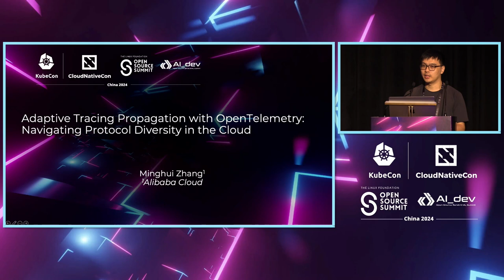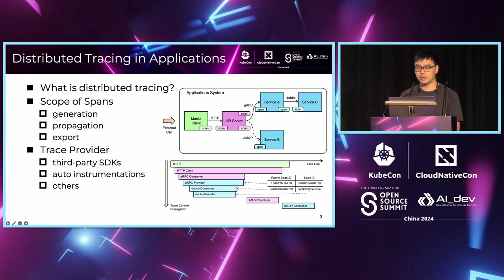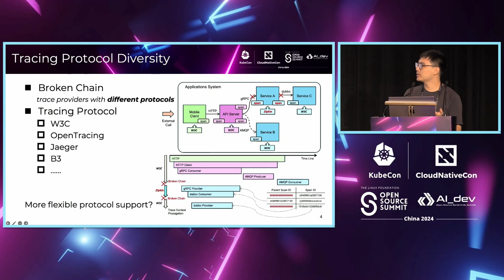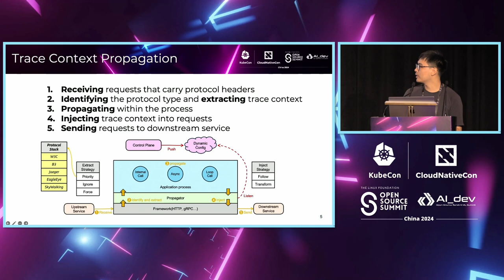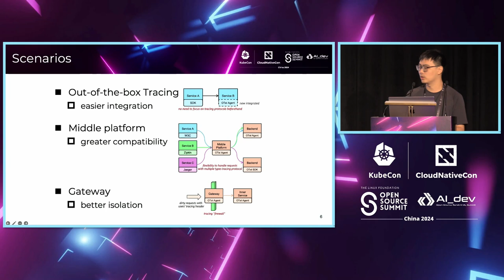Project Lightning Talk: Adaptive Tracing Propagation with OpenTelemetry: Navigating Protocol Div...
Project Lightning Talk: Adaptive Tracing Propagation with OpenTelemetry: Navigating Protocol Diversity in the Cloud | 项目闪电讲：使用OpenTelemetry进行自适应跟踪传播：在云中导航协议多样性

The cloud's vast landscape is characterized by a diversity of applications that employ different tracing protocols, each tailored to specific telemetry collection tools and requirements. This diversity results in an ecosystem where maintaining consistent and reliable traces across disparate systems is a significant challenge.
To address this, our contribution enhances OpenTelemetry with an adaptive approach to propagate multi-protocol trace signals. Building on this implementation, we have developed an adaptable and extendable trace propagation framework, facilitating a more seamless trace propagation process and ensuring instant compatibility with a diverse range of cloud services.
During this talk, we'll dive deep into the design and implementation of this feature and introduce how this mechanism achieves out-of-the-box functionality within our APM services.

云计算的广阔领域以各种应用为特征，这些应用采用不同的跟踪协议，每种协议都针对特定的遥测收集工具和需求进行了定制。这种多样性导致了一个生态系统，在这个生态系统中，跨不同系统保持一致且可靠的追踪是一个重大挑战。

为了解决这一问题，我们的贡献在OpenTelemetry基础上增强了自适应的跟踪信号传播方法。在这一实现的基础上，我们开发了一个灵活且可扩展的跟踪传播框架，促进了更无缝的追踪传播过程，并确保与各种云服务的即时兼容性。

在这次演讲中，我们将深入探讨这一特性的设计和实现，并介绍这一机制如何在我们的应用性能管理（APM）服务中实现即插即用的功能。